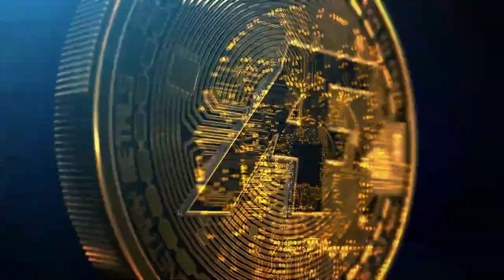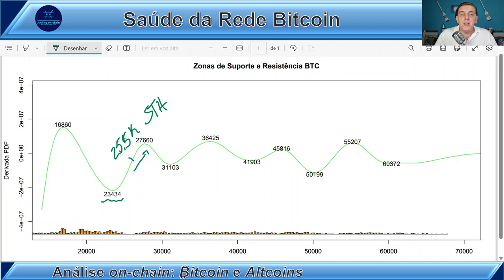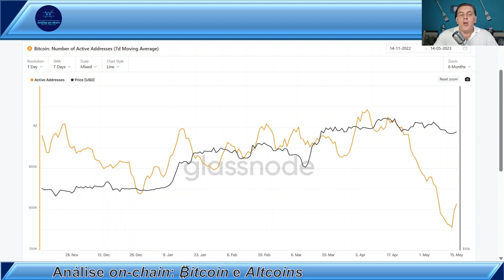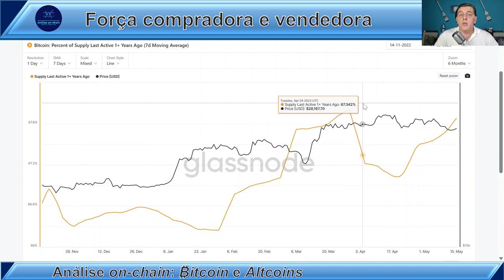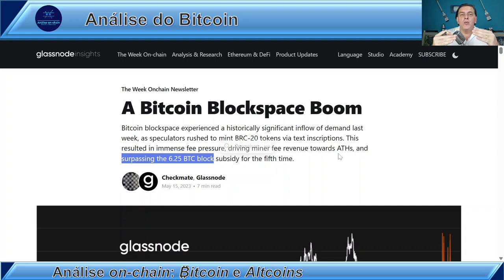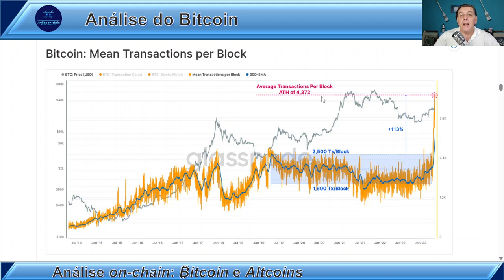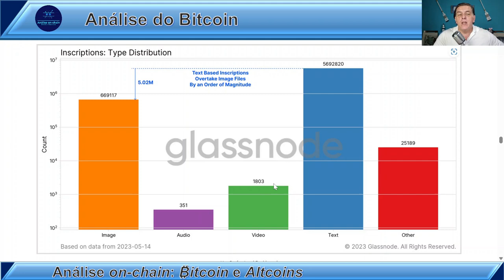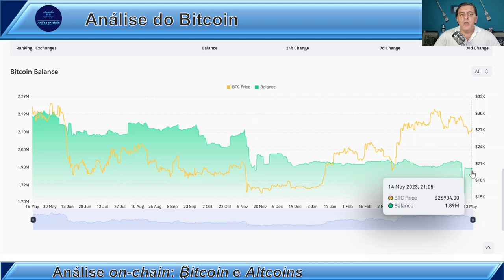SAÚDE DA REDE MELHORA: Análise on-chain Bitcoin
🏆 TORNE-SE VIP!